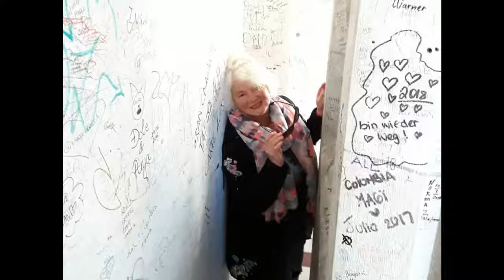Осенние путешествия по Германии и Голландии с Татьяна Поспелова.Тюрингия, Саксония, Бавария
Herbst Impressionen Deutschland und Holland mit Tatjana Pospelova. Alle Fotos und Videos von Tatjana Pospelova. Осенние путешествия по Германии и Голландии с Татьяной Поспеловой. Все фото и видео оригинальные и являются собственностью Татьяны Поспеловой.